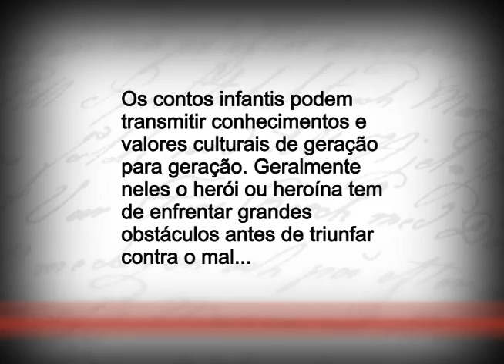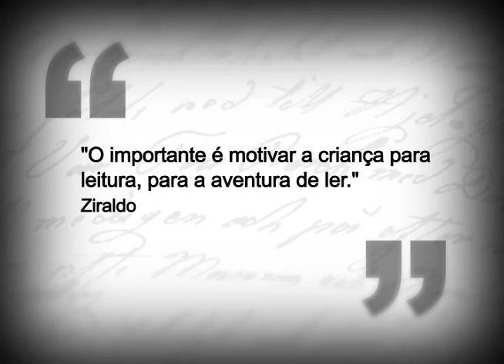Literal - Contos Infantis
"Literal" é um programa que explora autores ou livros indicados pelas pessoas nas ruas. A partir daí, o programa apresenta os autores, suas obras e gêneros, bem como a opinião de especialistas. Neste episódio, o “Literal” traz o mundo dos “Contos Infantis”, transmitidos ao longo dos anos e apropriados muitas vezes pela indústria cinematográfica.